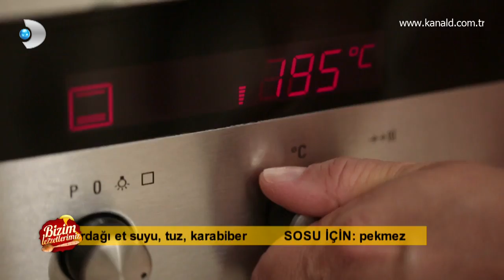Ördekli Tirit - Ev Yapımı Tarifler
MALZEMELER:
1 TANE ÖRDEK
1 ADET SOĞAN
1 ADET HAVUÇ
15 ADET TANE KARABİBER
TUZ
LAVAŞ
PEKMEZ

PİLAVI İÇİN MALZEMELER:
1 BARDAK PİRİNÇ
2 KAŞIK HAŞLANMIŞ NOHUT
TUZ
KARABİBER
ÖRDEĞİN SUYU
YAPILIŞI:
ÖRDEĞİ SUYA KOYUYORUZ HAVUCU HALKA HALKA DOĞRAYIP SOĞANI DÖRDE BÖLÜP TENCEREYE ATIYORUZ. 15 TANE KARABİBERİN TUZUNU EKLİYORUZ SICAK SU KOYUP PİŞİRİYORUZ. ÖRDEK PİŞTİKTEN SONRA SUDAN ÖRDEĞİ ÇIKARIP TEPSİYE ALIYORUZ. ÜZERİNE 2 KEPÇE ET SUYUNU DÖKÜYORUZ. 200 DERECE FIRINDA KIZARTIYORUZ. ET SUYUYLA PİLAVI YAPIYORUZ İÇİNE NOHUT VE KARABİBER TUZ KOYUYORUZ. SERVİS EDERKEN LAVAŞLARI ÜÇGEN ŞEKLİNDE KESİYORUZ. ÜSTÜNE PİLAVI KOYUYORUZ ORTASINA ÖRDEĞİ KEMİKLERİNDEN AYIRIP KOYUYORUZ. EN SON 2 KEPE ET SUYU İLE ISLATIYORUZ. LAVAŞ VE PEKMEZLE SERVİS YAPIYORUZ.